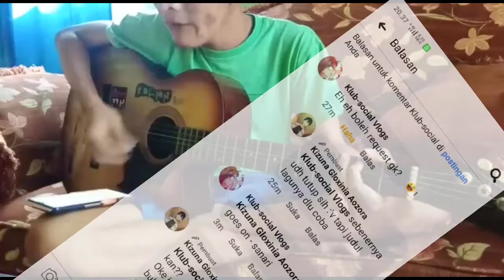Sanari-life goes on Full Cover by KizunaG.A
Maaf klo ada suara renyeg, itu rekaman pake hp adek, hp gua buat baca lirik. V":
Maaf klo jelek 😂🤣

Official song by: Sanari

Lirik Romaji:
Go one’ s way kakenukete ita namonai boku ni tsuita iro go farther sonosakihe iku ima o mitaserunara go one’ s way rukku up in the sky kitto boku kara miete iru karā kawaranai yōda atarimae ni somatte iku

Kumorizora ga oshiete ita kakegae no nai mono o modoru koto nai anogoro to wasureru wake ga nai onaji hikari man, always remembers love bikōzu of   romansu   only nante omotcha inakattakedo mō jiki wakaru hazudakara sa

We never ever modoru no wa anogoro ni sagashi teta nothing   would be the same again michibata no dream sorede ī hoshi no ue ni notte nagamete mitara mita koto ga nai i   saw the sky-zai no nai life omoshirokunai sō omoeta toki ga kita no sa

Hitori kujiketa ōbakamono ga tewotsunaide we āru together, stand up bokura ikiru tame ni go boys out wasuretakunai mono o motte
 go now samenaiyume no naka de ima mo lay back mae ni ippo fumidasenai toki wa itsu demo tayotte kurete ok konomama-saki e susunde ikou ze

Dare ga nani o iou to kitto kono mama de sarani running kakenuketa saki no kabe o koete koko de i live

Umaku kōsa suru light ando darkness itsu ni natte mo koko de matteru onajiananomujinadaro get back boku no jinsei o hajimeyou

Enjoyed~